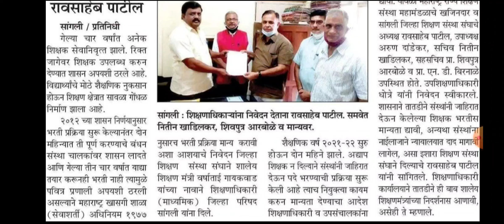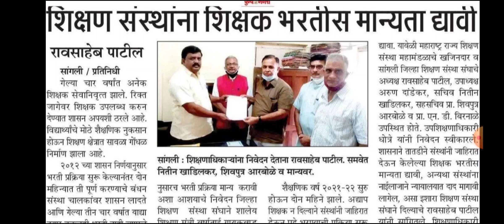Pavitra portal shikshak bharti | संस्थाचालकानी पदभरती केली मागणी | अन्यथा न्यायालयात दाद मागणार